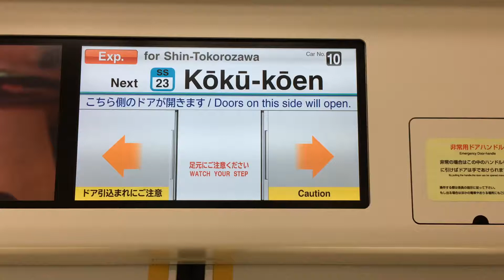【新宿線】まもなく航空公園(SS-23)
2018年5月1日公開。
新宿線所沢駅にて撮影。